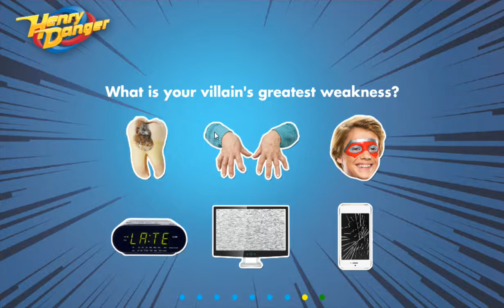Henry Danger Games - Henry Danger Whos Your Enemy - Dora The Explorer - Nicklodeon Kids